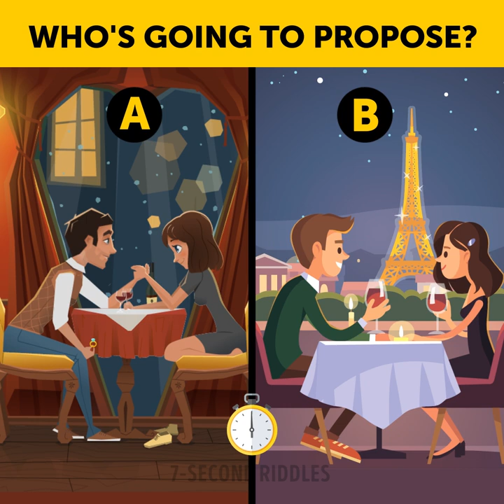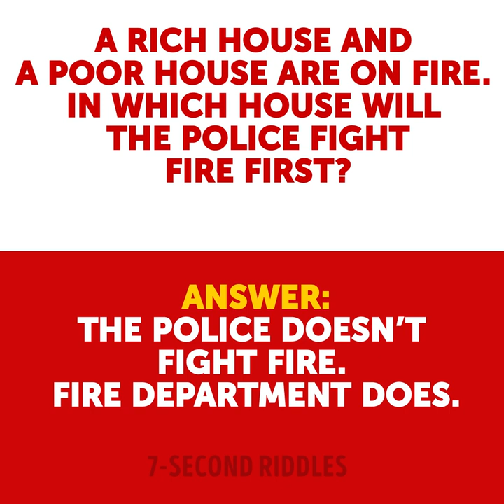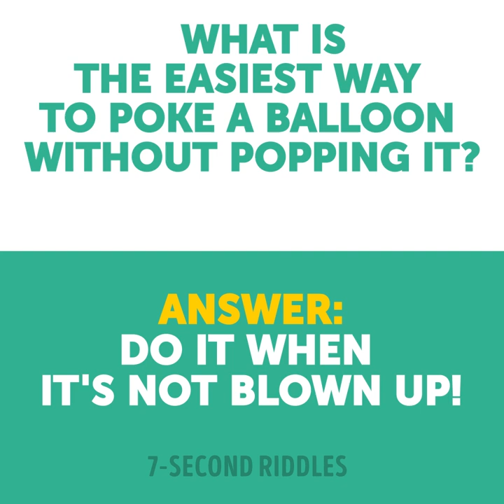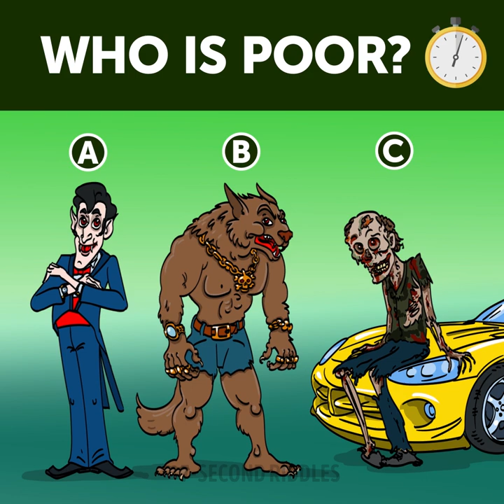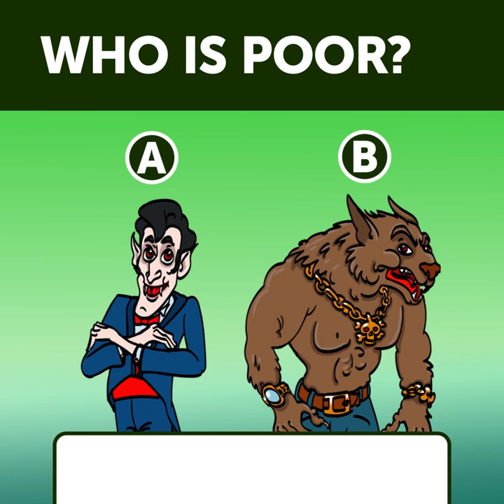25 SHORT RIDDLES AND TRICKY PICTURES THAT'LL WAKE UP YOUR BRAIN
Wake up your brain with a mix of 25 short riddles and tricky pictures! If you want to give your brain a light workout, try to solve these brain games. If you can solve at least a half of them right, then your IQ is above average ;) To increase your IQ to a higher level solve these riddles every day!

00:14 - A tricky brain teaser for the smartest RiddleSolvers with good detective skills! Let's see if you can easily solve this puzzle!
01:19 - This tricky riddle will scratch your brain and will make you feel that there's something strange going on in the world of art! Or maybe the world of art is too high for us, ordinary people? Easy riddles to warm up your brain and EYES for the main brain workout!
02:32 - These are two sets of cool picture puzzles based on a true story. Boost your logic and imagination with these brain teasers and share with us in comments how you can identify crooks on the street!
03:32 - Who is going to propose? A set of visual puzzles that will test your logical skills and attentiveness!
04:46 - Another quick quiz to test your logic and ability to think outside the box! Turn on your creativity and the brain puzzles don't stand a chance against you!
07:06 - Test how good your eyes are with this tricky picture puzzle! Can you spot the person who's just pretending to be poor?
08:44 - This set of picture puzzles will give your brain a perfect workout if you take them seriously and do your best!😜 How much time did it take you to solve them all?
10:34 - Who is poor? Share your answers to this fun visual quiz in the comments below ;)
11:41 - Who is poor? A set of picture riddles to test your attentiveness! Try to answer all of these puzzles on time!